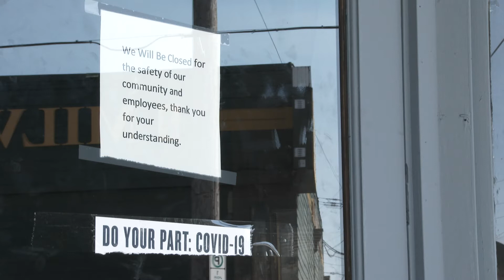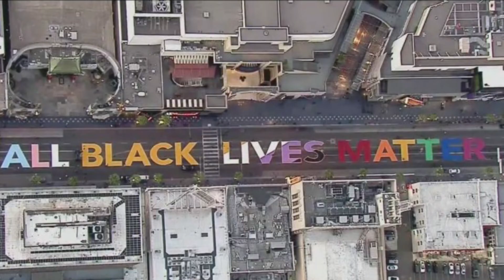AU Alumni on the Front Lines: Muriel Bowser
DC Mayor Muriel Bowser always knew she wanted to be in government – and she uses lessons learned at American University every day. As the end of 2020 nears, she talks about the important work done this year in the city AU calls home. Learn her story. And share your own.